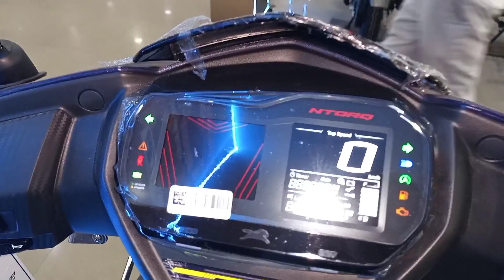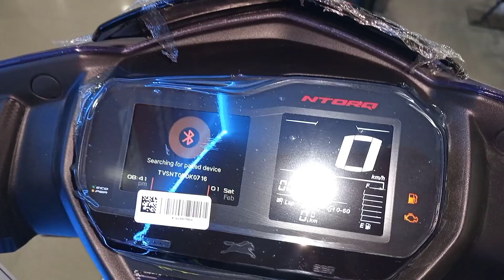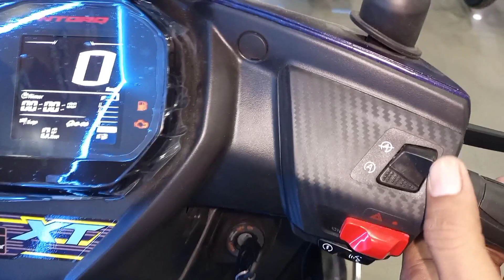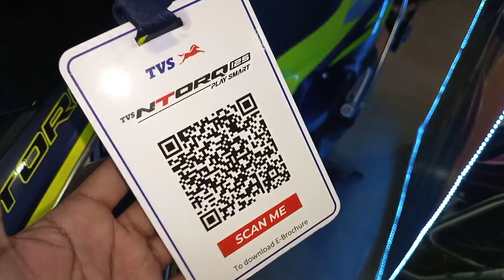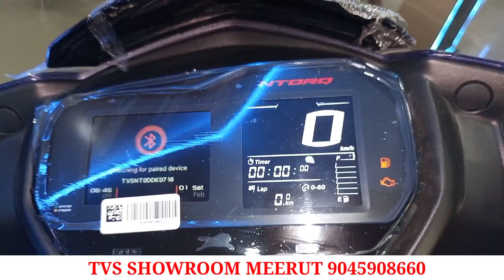new tvs ntorq special edition 2023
tvs tvs ntorq top speed
tvs ntorq seat height
tvs ntorq wheelbase